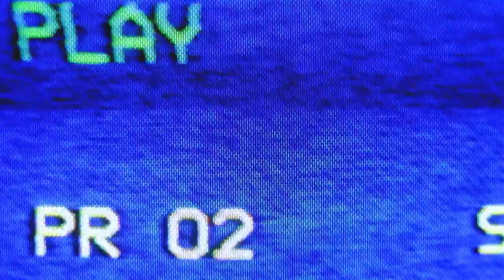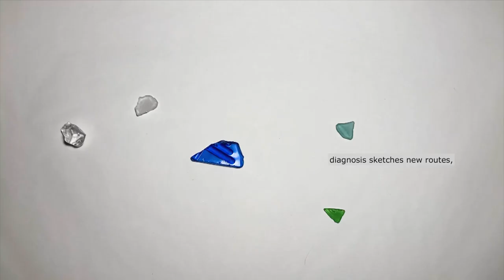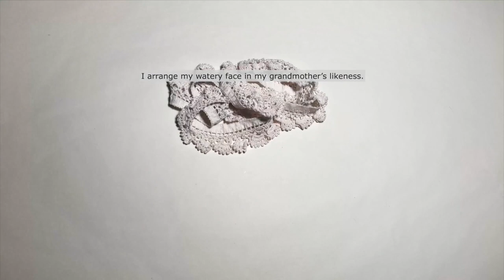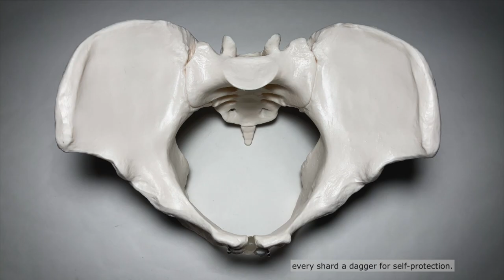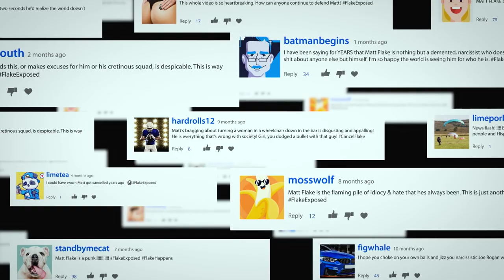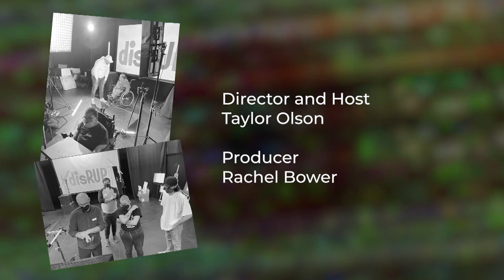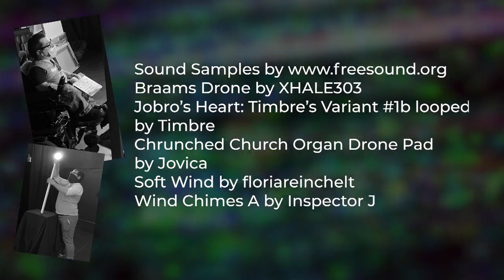Disrupt, Season 1, Episode 3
In this instalment of Disrupt, we follow work from a filmmaker and an Indigenous artist, and take a peek at an experimental film and a risqué theatre performance.

Fast-paced, experimental and accessible, Disrupt showcases music, short films, poetry, animation, spoken word, comedy, dance, puppetry and other mediums, with a disability-first punk rock attitude.